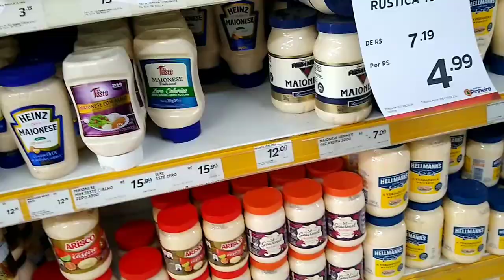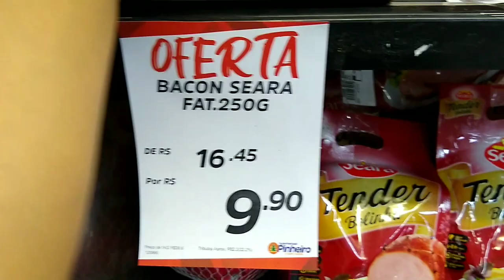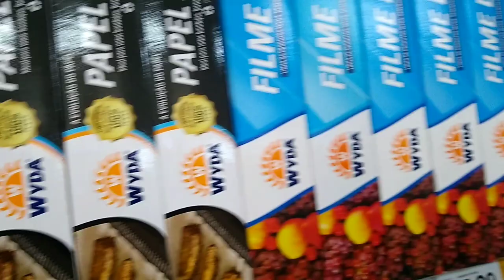Bodas de Papel ♥️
Lindonas e lindões assistam aos preparativos desse momento especial e me sigam no Instagram @carllynhak